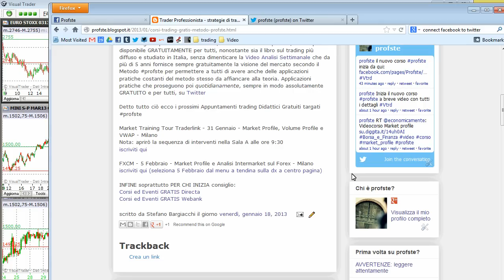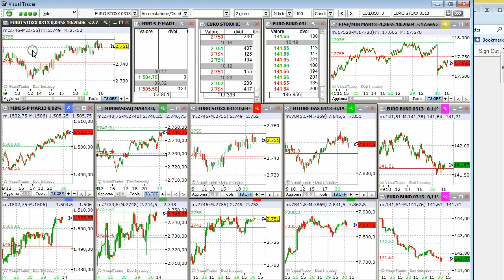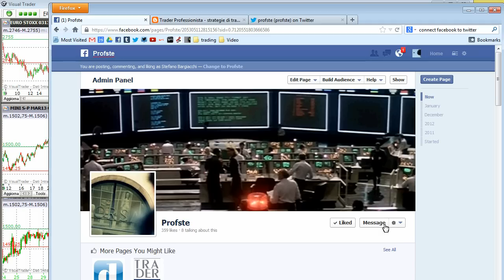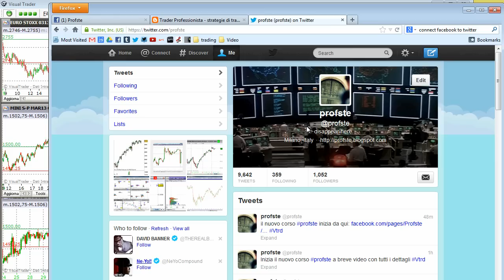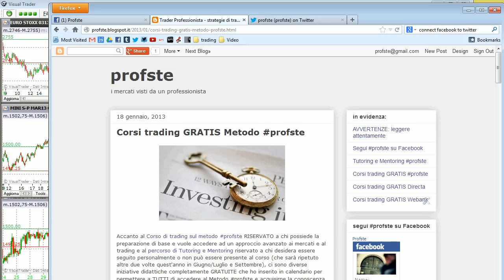Segui profste su Facebook, Twitter e i Social Network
Da oggi c'e' un nuovo e piu' efficiente modo per seguire profste per tutto cio' che riguarda il trading con il Metodo profste, grazie alla pagina Facebook profste, a Twitter e all'integrazione tra i diversi social network.